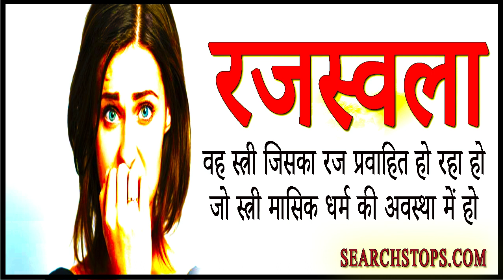रजस्वला स्त्री : कुछ सावधानिया जो स्त्री को उन दिनों में रखनी होती है बुरी आत्माओ से बचने के लिए